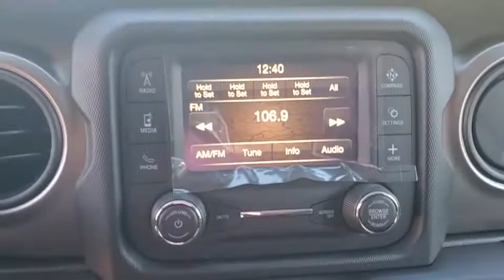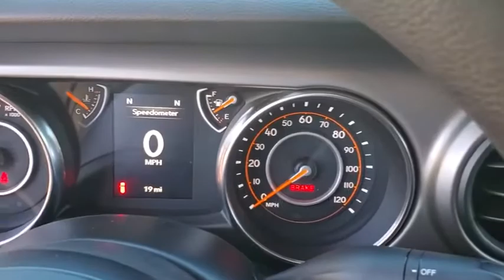2020 Jeep Wrangler New Smyrna Beach, Port Orange, Daytona Beach, Deltona, Sanford, FL W172055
Bright White Clearcoat New 2020 Jeep Wrangler available in New Smyrna Beach, Florida at New Smyrna Chrysler. Servicing the Port Orange, Daytona Beach, Deltona, Sanford, FL area.

TRANSMISSION: 6-SPEED MANUAL  (STD),TIRES: 245/75R17 ALL SEASON  (STD),AIR CONDITIONING,ENGINE: 3.6L V6 24V VVT UPG I W/ESS  (STD),DEEP TINT SUNSCREEN WINDOWS,MOPAR BLACK FUEL FILLER DOOR,BRIGHT WHITE CLEARCOAT,QUICK ORDER PACKAGE 23B  -inc: Engine: 3.6L V6 24V VVT UPG I w/ESS  Transmission: 6-Speed Manual,BLACK  CLOTH LOW-BACK BUCKET SEATS,MOPAR BLACK TUBE STEPS,Four Wheel Drive,Power Steering,ABS,4-Wheel Disc Brakes,Brake Assist,Brake Actuated Limited Slip Differential,Steel Wheels,Tires - Front All-Season,Tires - Rear All-Season,Conventional Spare Tire,Tow Hooks,Tow Hooks,Intermittent Wipers,Variable Speed Intermittent Wipers,Rollover Protection Bars,Convertible Soft Top,Fog Lamps,AM/FM Stereo,Bluetooth Connection,MP3 Player,Steering Wheel Audio Controls,Auxiliary Audio Input,Driver Adjustable Lumbar,Driver Adjustable Lumbar,Rear Bench Seat,Adjustable Steering Wheel,Trip Computer,Keyless Start,Cruise Control,Cloth Seats,Bucket Seats,Driver Vanity Mirror,Passenger Vanity Mirror,Floor Mats,Trip Computer,Engine Immobilizer,Traction Control,Stability Control,Traction Control,Front Side Air Bag,Tire Pressure Monitor,Driver Air Bag,Passenger Air Bag,Passenger Air Bag Sensor,Back-Up Camera,Quick Order Package 23B,3.45 Rear Axle Ratio,Wheels: 17 x 7.5 Black Steel Styled,Cloth Low-Back Bucket Seats,Normal Duty Suspension,Radio: Uconnect 3 w/5 Display,Air Conditioning,Deep Tint Sunscreen Windows,Mopar Black Fuel Filler Door,MOPAR Black Tube Steps,110 mph Vehicle Max Speed Calibration,Stop-Start Dual Battery System,Non-Lock Fuel Cap w/o Discriminator,4-Wheel Disc Brakes,Proximity keyless entry: push button start only,Front Bucket Seats,ParkView Rear Back-Up Camera,Tachometer,ABS brakes,AM/FM radio,Brake assist,Delay-off headlights,Driver door bin,Driver vanity mirror,Dual front impact airbags,Dual front side impact airbags,Front anti-roll bar,Front fog lights,Front reading lights,Integrated roll-over protection,Low tire pressure warning,Occupant sensing airbag,Outside temperature display,Passenger door bin,Passenger vanity mirror,Power steering,Radio data system,Rear anti-roll bar,Rear reading lights,Speed control,Steering wheel mounted audio controls,Telescoping steering wheel,Tilt steering wheel,Traction control,Trip computer,Variably intermittent wipers,8 Speakers,Compass,Front Center Armrest w/Storage,Electronic Stability Control